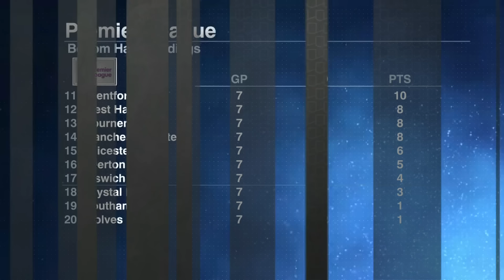Erik ten Hag BROKE HIS RECORD of worst starts to a Premier League season for Man United 😬 | ESPN FC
On ESPN FC, Frank Leboeuf, Shaka Hislop and Craig Burley join Dan Thomas to discuss Manchester United's 0-0 draw with Aston Villa, along with Erik ten Hag's future.

0:00 Erik ten Hag's comments
2:48 Burley's thoughts on Erik ten Hag
7:22 Poor decisions